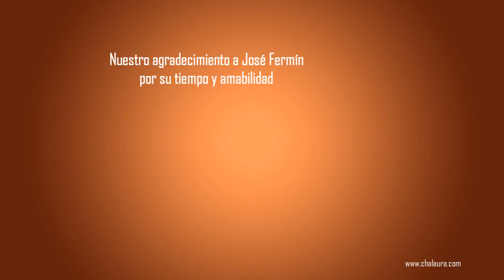Entrevista al guitarrista José Fermín Fernández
Entrevista de Pablo San Nicasio al guitarrista flamenco José Fermín Fernández, joven valor de nuestra sonanta.

Sobre Pablo San Nicasio:

Se puede adquirir o conseguir más información de su libro "Contra las Cuerdas" en el siguiente link:

CHALAÚRA.COM

La web de música española, para todos los aficionados al folclore y a la música popular española. Disfruta de nuestra gran selección de flamenco, copla, género chico, zarzuela, música popular... con todas sus grandes figuras y artistas en vivo.

The flamenco and copla website for all fans of folklore and Spanish popular music. Enjoy our great selection of flamenco music, "genero chico", zarzuela, popular music ... with all its great figures and live performers.